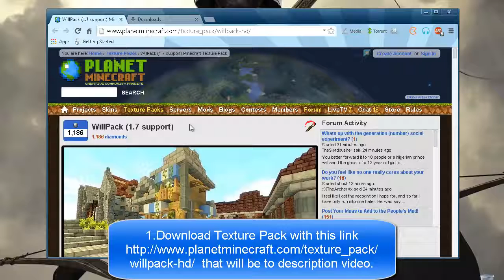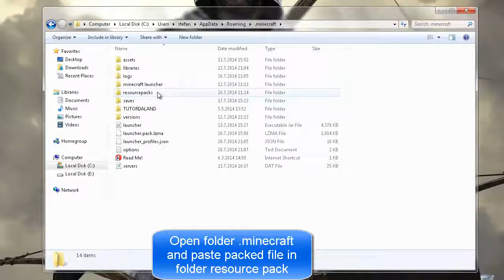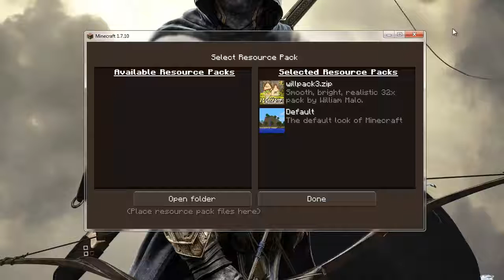How to install Texture Pack in Minecraft 1.6/1.7